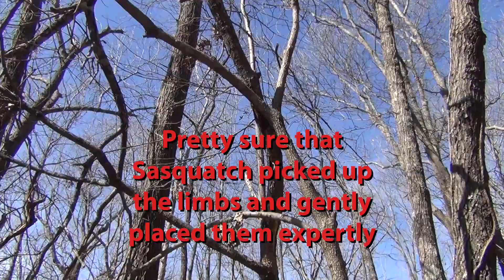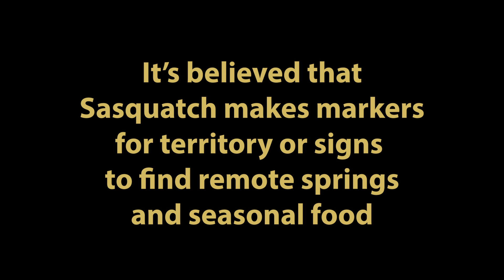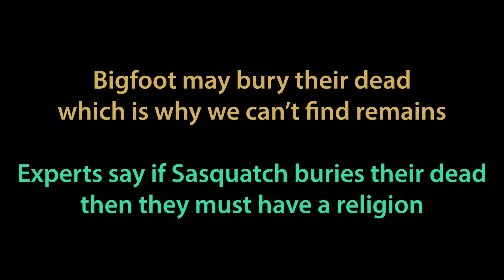Bigfoot in the Ozarks - Signs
Bigfoot, Hairy Man, Yeti, Grassman, Yowie, MO MO or Sasquatch is a unique and mysterious species found nearly worldwide that may be a different kind of species similar to modern humans, but still in the hunter-gather stages of evolution. Cameraman Rick Kepple of the studio often explores areas of the Missouri Ozarks where he’s capable as a senior citizen.

However, Sasquatch will create territorial markers that its kind recognizes and the thinking critters seem to obey to avoid conflicts with modern humans. Miscommunications between people and Bigfoot sometimes happen.

The video explores the strange placement of the large tree branch that could not have naturally fallen at an unnatural angle and into the fork of a smaller fragile dogwood tree without breaking their branches. The video shows that the large fallen branch was obviously placed where it is now. Further, there are other branches that appear to be placed on top of the understory tree tops without damage. No idea what the branches mean, except that it’s a warning to MO MO that there are homes nearby and barking dogs.

Music, “Give It Away” by Luna Wave and YouTube Content ID code : BDSYOPOKXS4SFVKK and “Monkey Business” by The Common Brothers recorded at Dell Mack Productions LLC in Crocker Missouri, and “Whistling Down the Road” by Silent Partner.

Missouri Ozarks Music and Video can be found as well as on YouTube, Facebook and Twitter. Also look for other products such as “Missouri Ozarks Cryptids and Critters” on YouTube, Facebook and Twitter and “Ozarks ASMR” on YouTube and Facebook. Both products are managed DR J Studio LLC, Richland, Missouri USA.

To contact the studio about supporting videos and to advertise your company’s products in “product placement” in the new videos, email